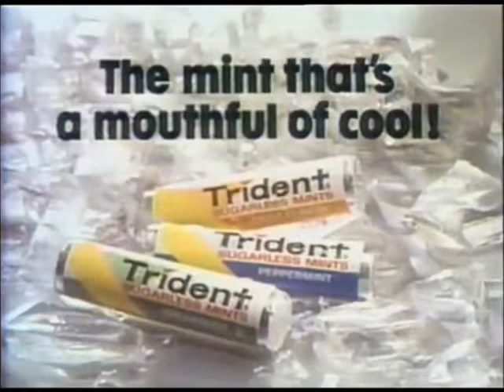Trident Sugarless Mints Commercial (1978)